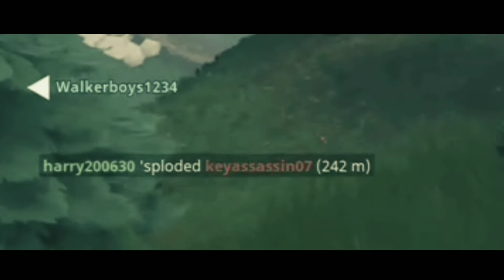Fortnite Montage - Ali-A Intro Song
This montage was made from an Android device with an app called Kinemaster

Xbox Gamertag:
HazzoYT

Epic Games Username:
harryhearsey7